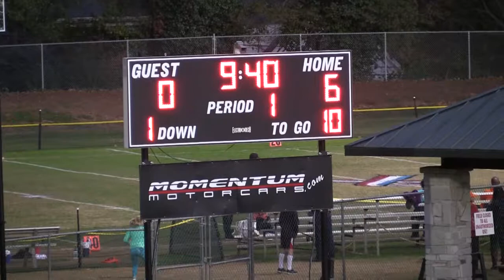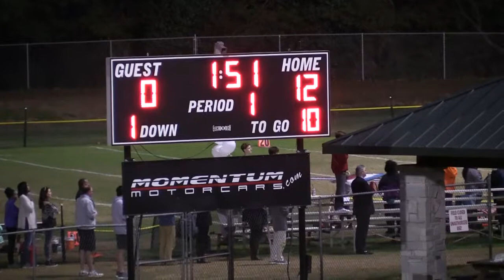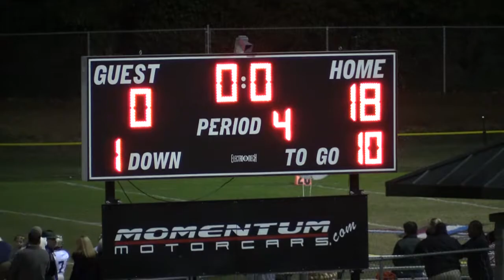2017 NYO 7-Year-Old Peach Bowl All-Star Game